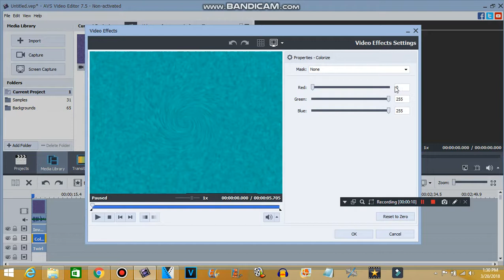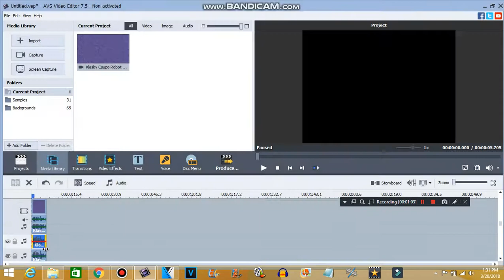How to make Cyan Swirl